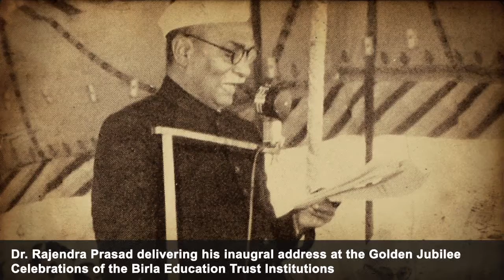BITS Pilani overview - photo montage - Part 4/5